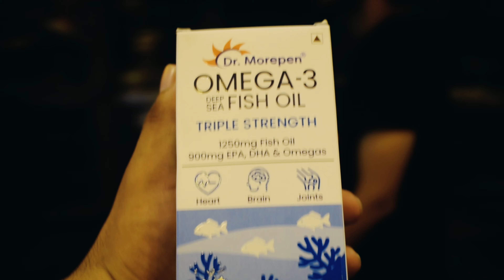USE GOOD QUALITY OF SUPPLEMENTS 💊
A healthy heart central to overall good health! Embracing a healthy lifestyle at any can prevent heart diseases. Fish oil has been shown to help increase "good" HDL cholesterol, lower triglycerides (or blood fats), reduce blood pressure, prevent plaques from forming in arteries, and stave off hardening of the arteries. For all these reasons, experts believe fish oil may support the health of your heart.
Get started with these tips for boosting your heart health:
- Eat healthy Diet
- Be physically active
- Manage stress
- Take supplement for heart health
- Get good quality sleep

Support your heart in managing inflammation level with Dr.morepen Omega-3 fish oil. It is
extracted from deep fish Peruvian anchovy fish. It has various benefits to help manage:
* Heart health
* Brain health
* Joint health
* Skin hydration levels